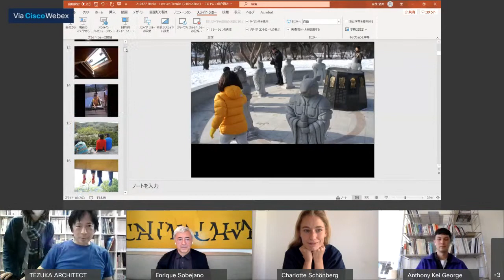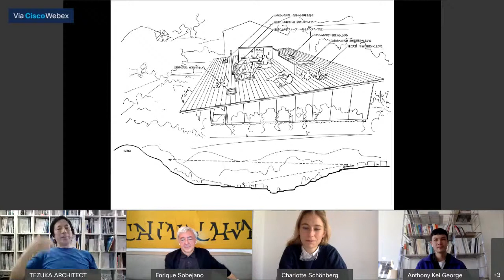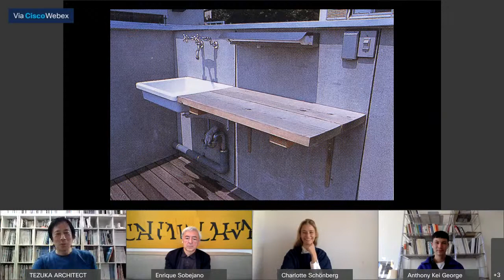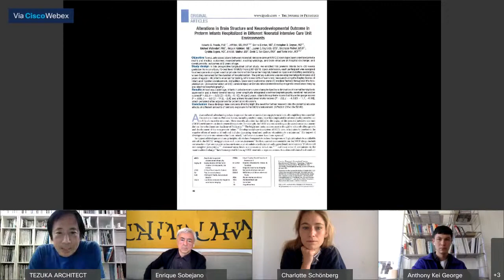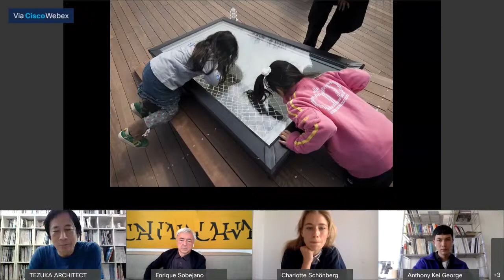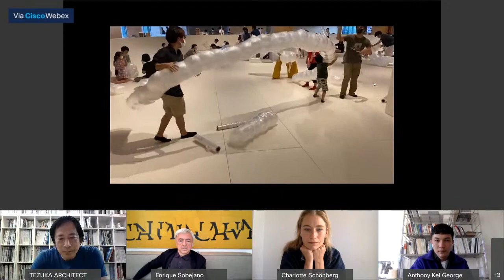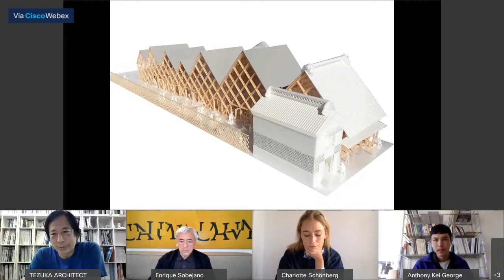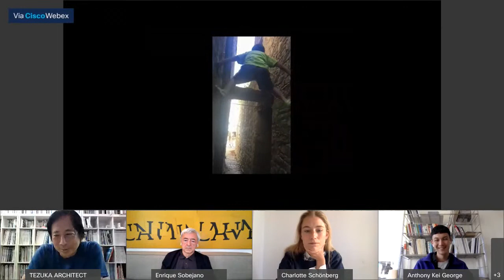UDK TUESDAY 232/ Tezuka Architects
Guests: Takaharu Tezuka from Tezuka Architects, upon invitation from Prof. Sobejano

"Takaharu + Yui Tezuka has extensive experience designing spaces for children, such as Fuji Kindergarten, which was named the best school in the world by UNESCO. While their activity is based on architectural design, they hold lectures all over the world. Their theory on children's environment is published as the "Yellowbook" from Harvard University."

About:
The UdK Tuesday lectures have been organized at the Institute for Architecture and Urban Development at the Berlin University of the Arts since 2005. In over 200 issues, professionals from the fields of architecture and theory have presented their work and discussed it with students, teachers and interested guests.